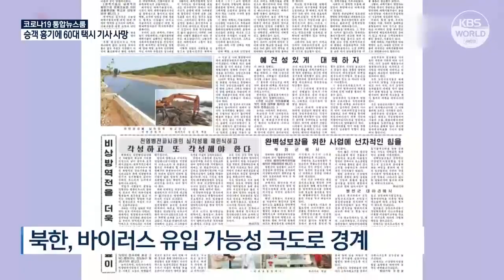كوريا الشمالية تنشر مدافع مضادة للطائرات على الجبهة مع كوريا الجنوبية 北, 대북전단 겨냥 고사포 전진배치 포착